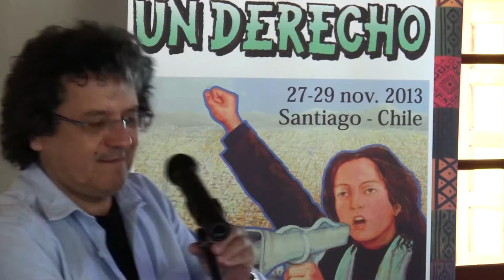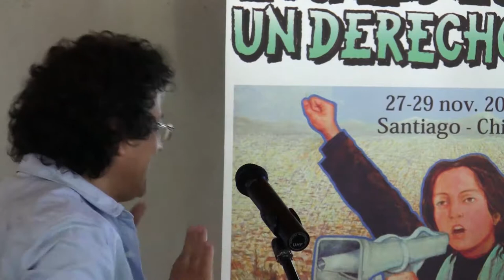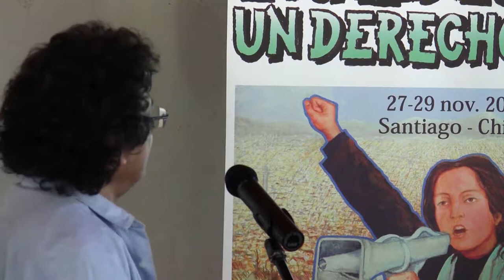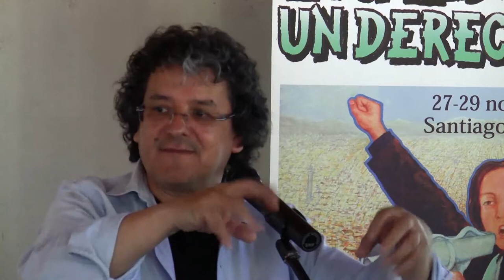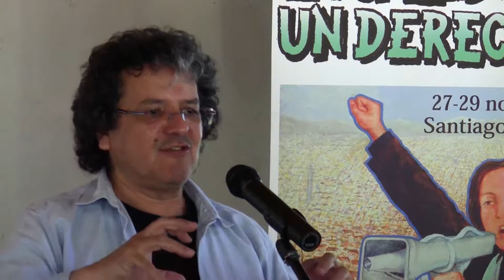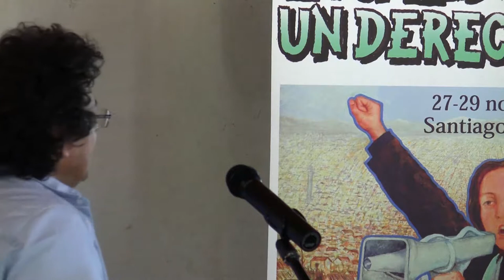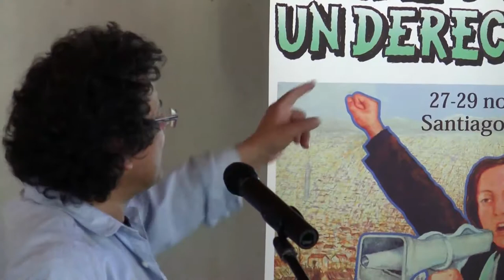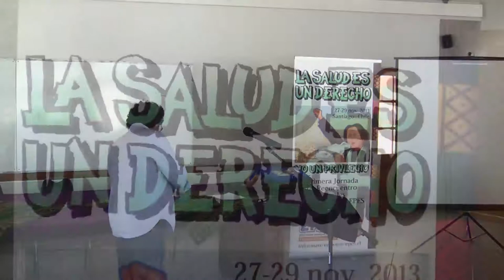Presentación historiador Marío Garcés, Jornadas de Reencuentro Escuelas EPES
Presentación "Educación Popular, movimientos sociales y acción política en salud hoy: algunas claves para el debate y reflexión", durante las Jornadas de Reencuentro y Reflexión de las Escuelas Internacionales de EPES, 27/11/2013.